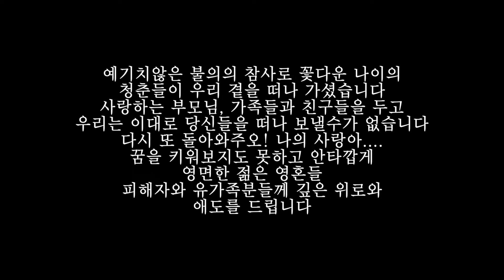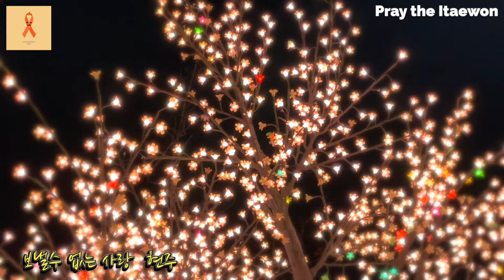Pray For Itaewon - 사랑하는 가족과 친구들을 두고 보낼수 없습니다, 다시 또 돌아와요 나의 사랑아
Pray the Itaewon을 Pray For Itaewon 으로 바로 잡습니다